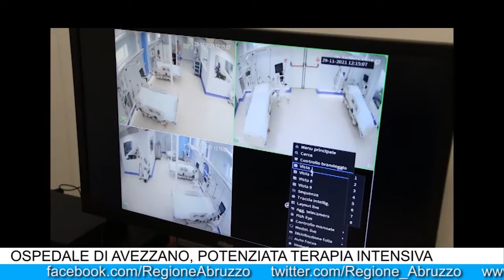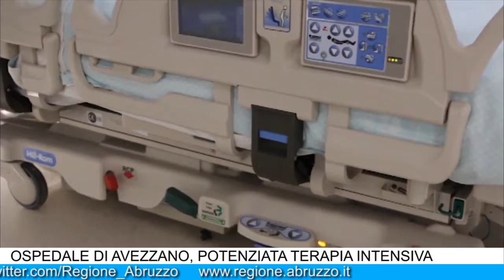IL TG DELLA GIUNTA REGIONALE DEL 3 DICEMBRE 2021